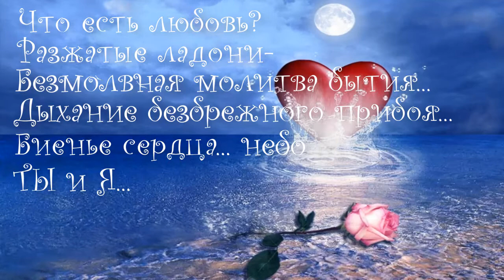Футаж❤️ Что есть любовь💕 ТЫ и Я 💕